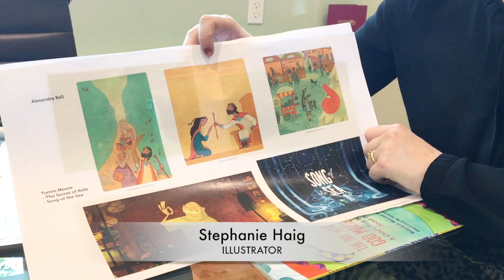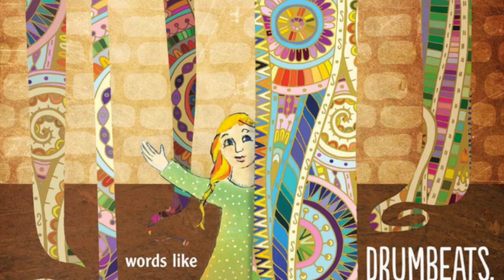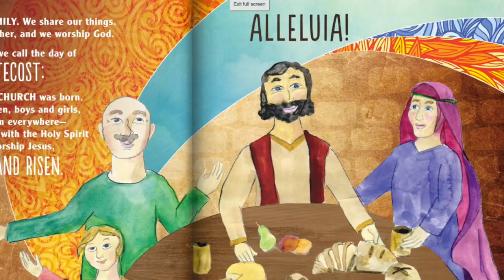The Day God Made Church: A Child's First Book About Pentecost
Pentecost, the Church's birthday, is an often-overlooked holiday. This book celebrates the miraculous events that occurred on Pentecost and the ways in which the Holy Spirit shaped and continues to shape who we are as God's Church. Children will learn the story of Pentecost: the sights, the sounds, and the people that began the community of the Church. They will discover who the Holy Spirit is and how God calls each of us to follow Jesus. Parents, educators, and ministers can discover new ways to celebrate Pentecost with children in their churches and families.

"Finally a story for young children about Pentecost! Children will enjoy reading about the birthday of their church, and they — along with the adults who love them — will be better able to wrap their hearts and minds around this curious celebration called Pentecost. Alleluia!"
— Rev. Matt Matthews author of the novel Mercy Creek and Pastor, St. Giles Presbyterian Church, Greenville, SC.